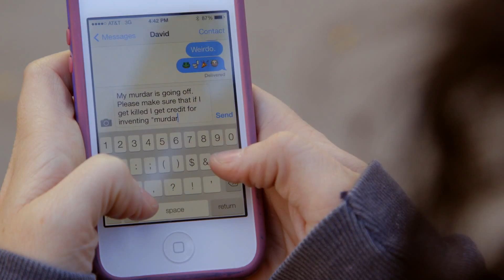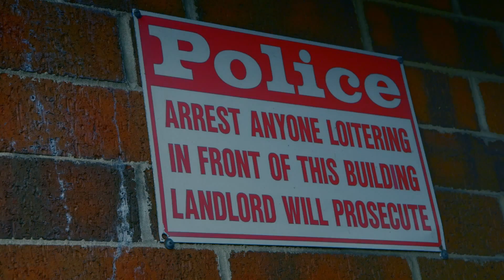DOG PARK Comedy Web Series: Season 1 Episode 3 - Burial Ground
Can Maggie and Dave figure out what's up with the bones everyone's been finding in the dog park!?